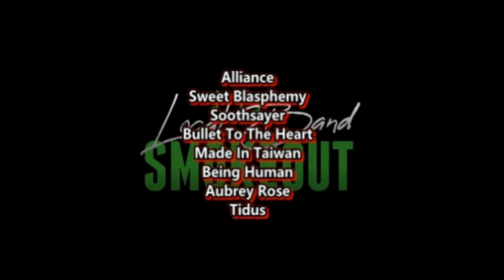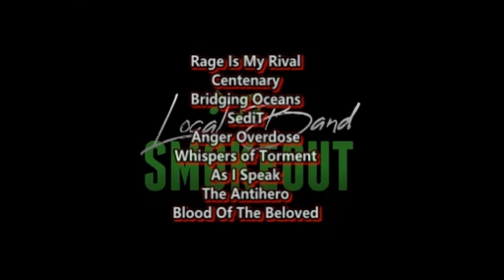DANI STEALS THE SHOW ON THIS ! The Warning - When Im Alone ( Reaction / Review ) LIVE PERFORMANCE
TheWarning